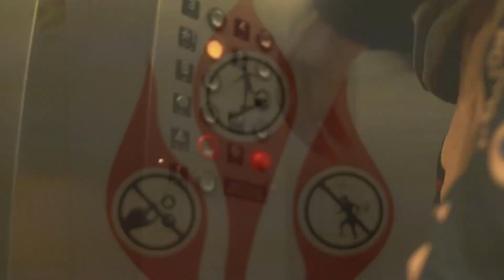1 AM "Betta" (prod. Ethancx)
Philly artist 1 AM, drops off a Hunter Mcgehee directed visual for "Betta".